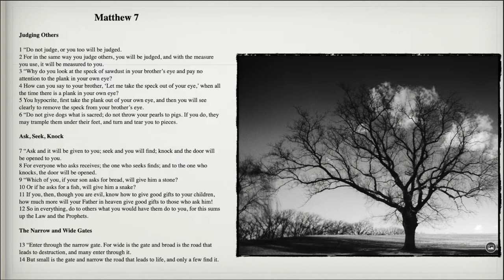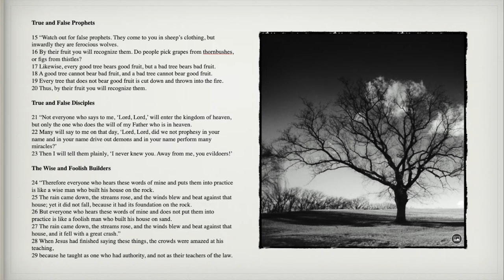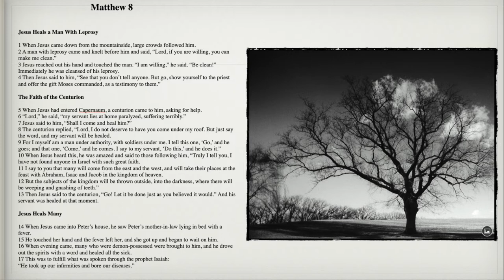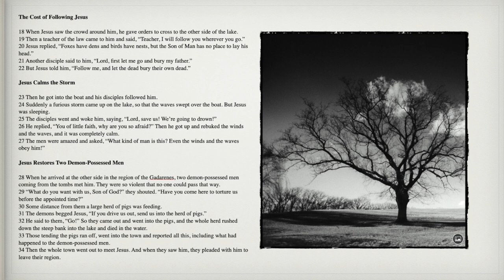READ BIBLE / MATTHEW CHAPTERS 7 & 8 📖